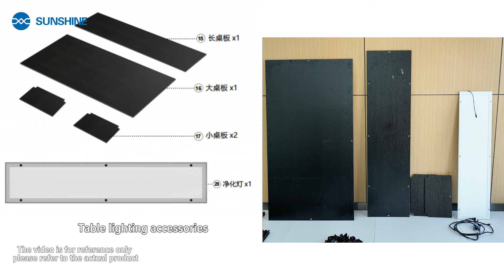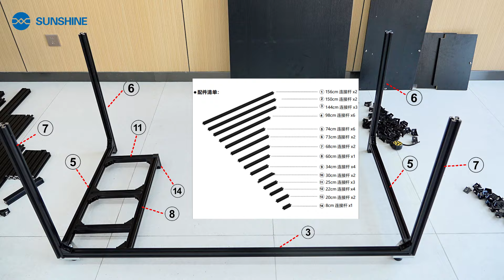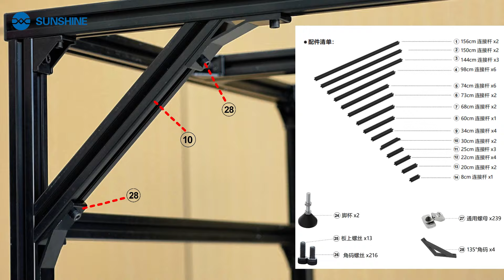SUNSHINE SPACE-M PRO Black aluminum alloy modular repair table| Installation Instructions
1. Upgraded operating range: enlarged on the basis of SPACE-M to meet more repair needs.
2. Light bar design: improve the brightness of the repair environment and make the operation more precise.
3. Professional customization: specially designed for mobile phone repair masters to improve repair efficiency.
4. High-quality materials: stable and pressure-resistant, durable and easy to clean.
5. Quick installation: no complex tools are required, and assembly is simple.
6. Applicable to multiple industries: repair shops, competitions, laboratories and other scenarios.
7. Tools are placed in an orderly manner: carefully plan the area to reduce the risk of accidental touch.
8. Environmentally friendly spraying: anti-corrosion and anti-collision, comfortable touch.
9. Buffering and shockproof: to cope with unstable ground and ensure stable operation.